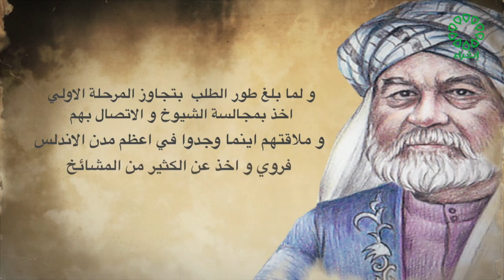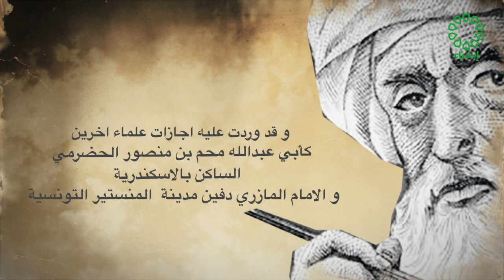علماء مسلمون تاريخ الحلقة 6 7 2022